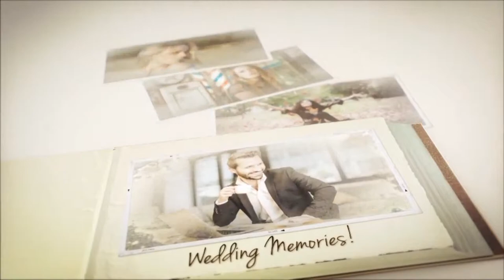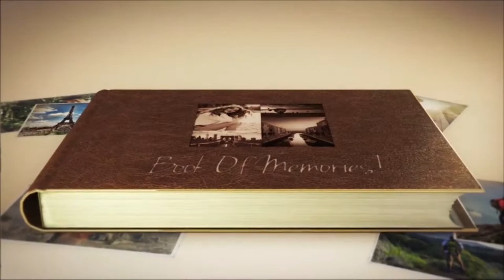Book Of Memories - Graphics Library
Describe
Book Of Memories - (Free TEMPLATE) AFTER EFFECT PROJECT

After Effects Version CC 2018, CC 2017, CC 2016, CC 2015, CC 2014, CC, CS6 | No plugins | 1920×1080 | 1 Gb

FULL HD PROJECT 1920×1080 in 30 FPS
68 Video-Image placeholders
13 Text Placeholders
No plugins needed
Book is 3d prerendered